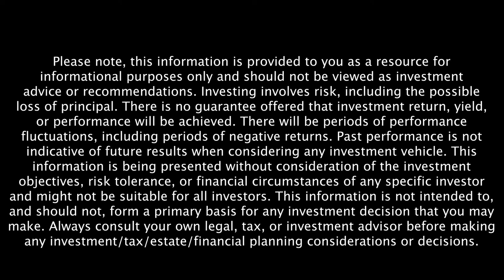Wes Moss And Joel Larsgaard Weigh In On Frequent Financial Mistakes - Retire Sooner Clip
In this clip, Wes Moss and Joel Larsgaard dive into the common mistakes that we make regarding our finances.

Joel also shares one of the largest mistakes that people make with their money and how this mistake can lead to an unfulfilled life.